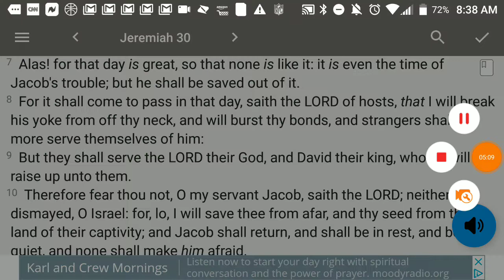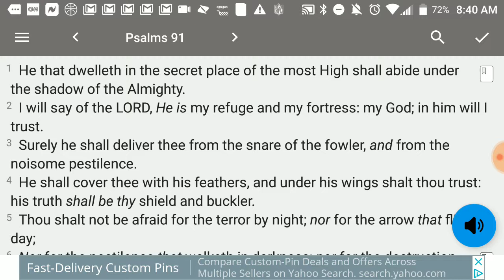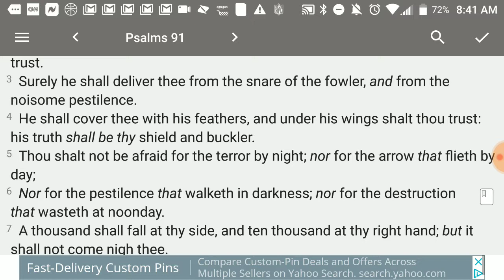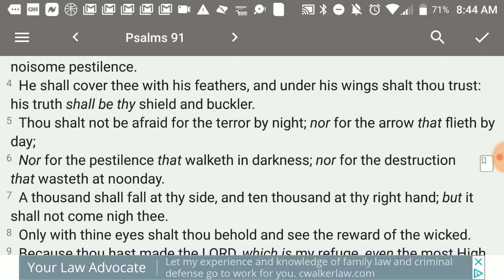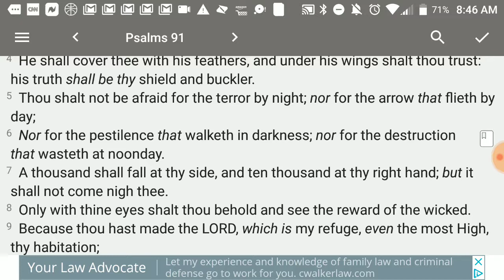THE DEVIL HAS NO TIME LEFT